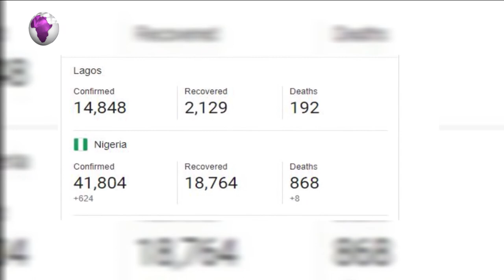Covid19Update: Lagos State Records Over 14,000 Cases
Lagos Covid19 Cases Near 15,000